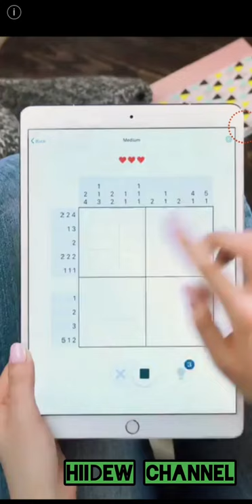DOP: Draw One Part Android Gameplay Level 260-300 Walkthrough